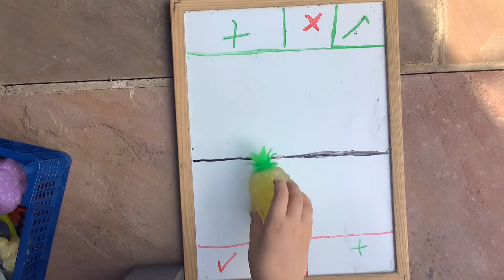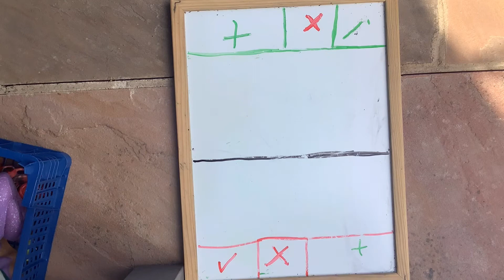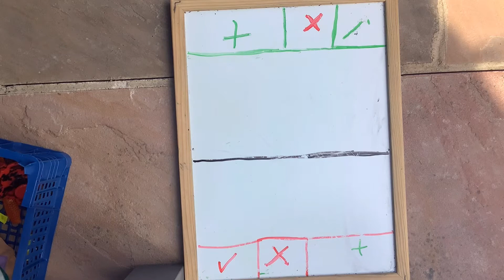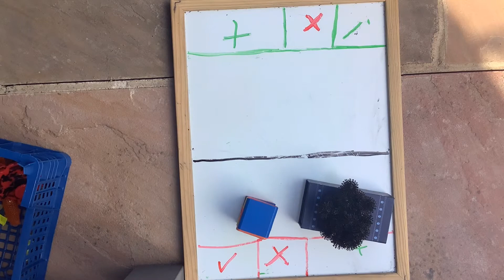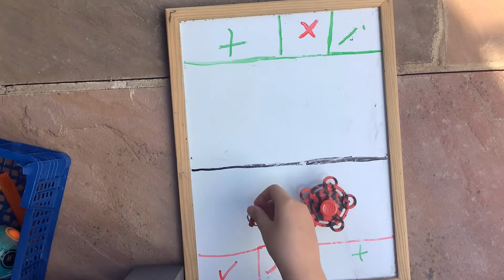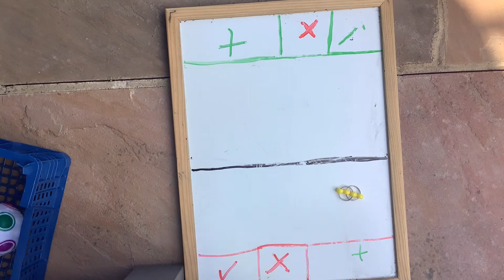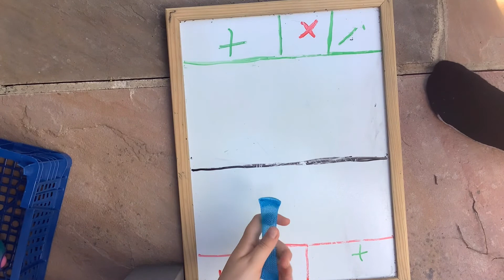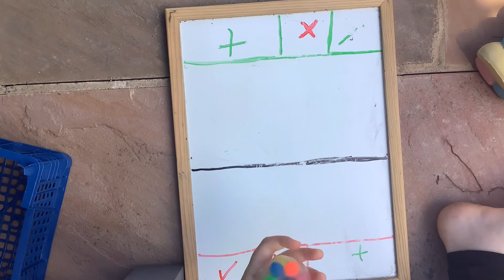Fidget trading with Ava!